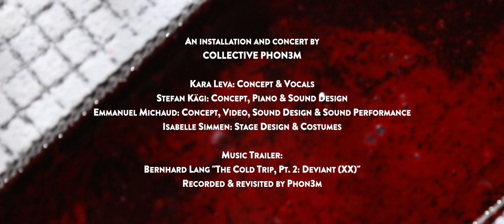BLEACHED PATHS – Trailer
BLEACHED PATHS: An installation and concert by collective PHON3M, upcoming this April in Zurich and Basel.

A travel through the different planes of existence, mirrored from the point of view of the individual and anchored in the collective destiny: the certainty of death as a constant companion and the approach to death with every step, every beat that passes.

In this journey, the Buddhist notion of reincarnation meets the contemporary realities of industrial meat production; animal and human actors explore together the unknown landscapes of the afterlife. From the snow of the Tibetan mountains to the cold rooms of slaughterhouses, butchers, pigs, priests and gods meet on an icy road: BLEACHED PATHS is an experimental "reincarnation" of "The Cold Trip" (B. Lang, 2015), which in turn is recycled from the "Winterreise" (F. Schubert, 1827).

Installations, performances, videos and live music (piano/vocals) invite the visitor to step into the mysterious space between life and death.

Kara Leva: Concept & Vocals
Stefan Kägi: Concept, Piano & Sound Design
Emmanuel Michaud: Concept, Video, Sound Design & Sound Performance
Isabelle Simmen: Stage Design & Costumes